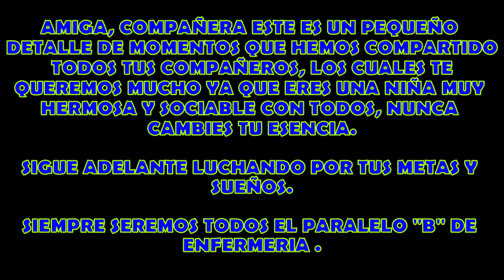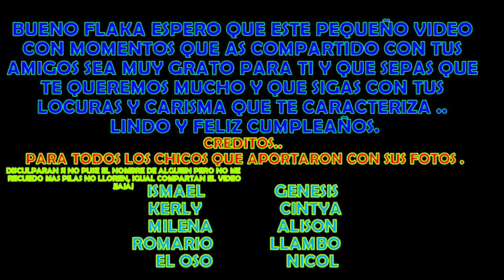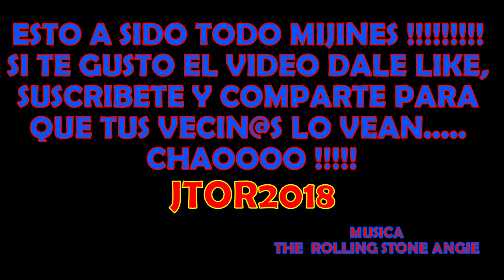FELIZ CUMPLEAÑOS ANGIE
UN DETALLE DE TODOS TUS COMPAÑEROS DE LA UNIVERSIDAD, ESPERAMOS TE GUSTE .